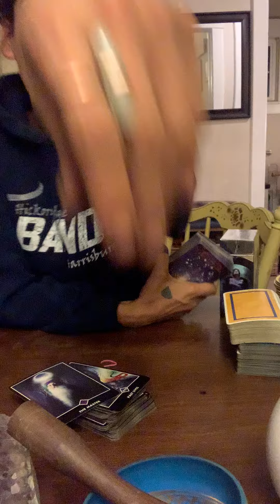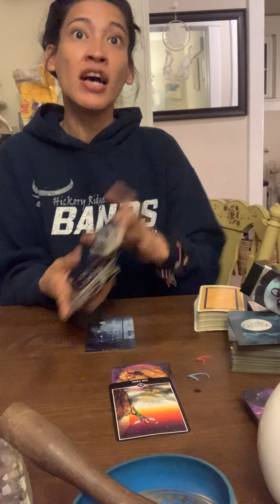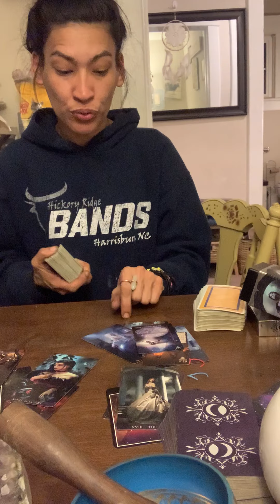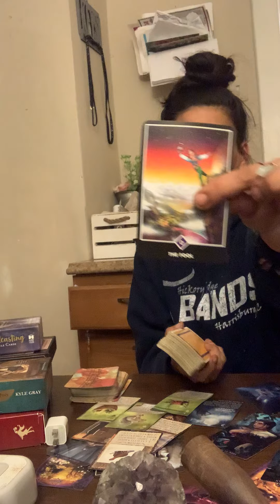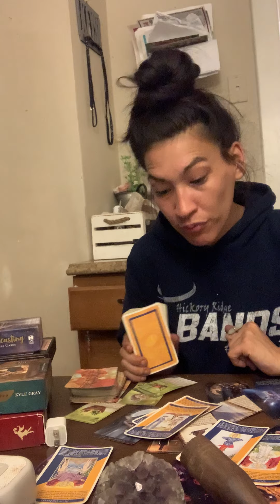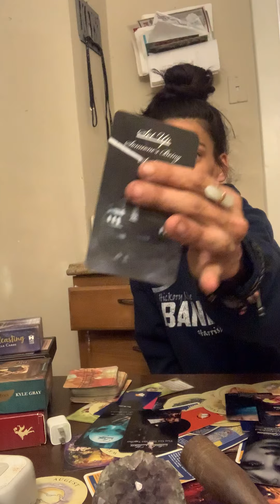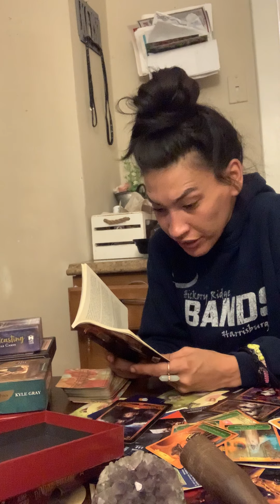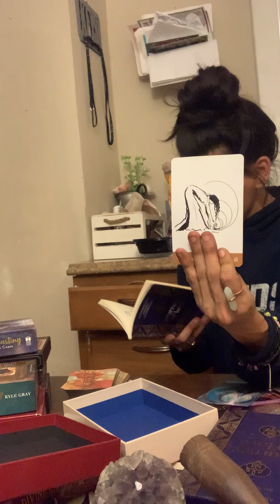🦋THE COSMIC BUTTERFLY VS.THE KARMIC FLY.🪰AND U THOUGHT THIS RELATIONSHIP WAS DEAD? THINK AGAIN”